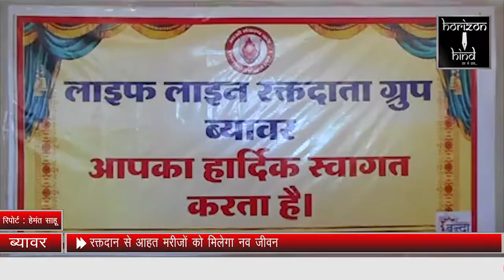HORIZON HIND NEWS - रक्तदान से आहत मरीजों को मिलेगा नव जीवन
रक्तदान से आहत मरीजों को मिलेगा नव जीवन
रक्तदान शिविर में हुआ 175 यूनिट रक्त एकत्रित
ब्यावर, (हेमन्त साहू)। प्रदेश में तीसरे स्थान पर सम्मानित व् इ ग्रेड प्राप्त  ब्यावर के राजकीय अमृतकौर चिकित्सालय में रक्त की कमी होने से मरीजों की जान पर आफत खड़ी हो गई है। इस खबर के समाचार पत्र व् टीवी न्यूज़ में चलने के बाद रक्तदान करने वाली सामाजिक संस्थाओ ने रक्तदान करने का संकल्प लेते हुए रक्तदान शिविर का आयोजन किया।  शिविर में  लाइफ लाईन रक्तदाता ग्रुप व् जीवन ज्योति रक्तदाता समूह, नारी शक्ति संगठन व् साहू नवयुवक मंडल सहित अनेक सामाजिक संगठनों से जुड़े रक्तदाताओ द्वारा विजय नगर रोड स्थित साहू वाटिका में  रक्तदान शिविर में 175 यूनिट रक्तदान कर राजकीय अमृतकौर अस्पताल के ब्लड बैंक को सुपर्द किया।  रक्तदान हेतु जागरूकता पैदा करने के उद्देश्य से एक दिन पूर्व शहर के मुख्य मार्गो से एक विशाल मोटर साइकिल रैली कोर्डिनेटर लक्ष्मण सामरिया के नेतृत्व में निकाली गई।  गौरतलब है कि पिछले काफी समय से राजकीय अमृत कौर चिकित्सालय में रक्त की कमी से मरीज ओर परिजनों को परेशानियों का सामना करना पड़ रहा है।उदयपुर से आये रक्तदाता डॉक्टर पंकज जैन ने 91 वा रक्तदान कर प्रेरणास्पद संदेश दिया।  चूँकि ग्रुप के कोर्डिनेटर लक्ष्मण सामरिया स्वयं पुलिस विभाग में ही कार्यरत है प्रेरणास्वरूप उनके साथ कार्यरत 10 कांस्टेबल और अधिकारी भी जुड़े रहे और रक्तदान किया। नारी शक्ति संगठन की अध्यक्ष ममता गुप्ता ने शिविर सहयोग देते हुए 10 महिलाओ द्वारा भी रक्तदान किया गया। अजमेर और ब्यावर की मेडिकल टीम ने अपनी अहम भूमिका निभाते हुए रक्तदान हेतु जागरूक भी किया। सभी रक्तदाताओ को प्रतीक चिन्ह और सम्मान पत्र देकर सम्मानित किया गया।